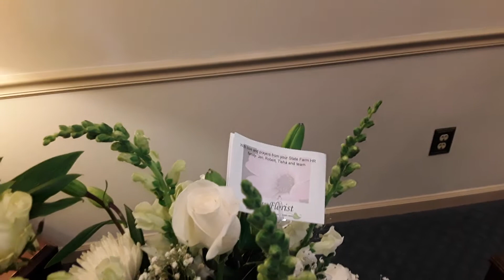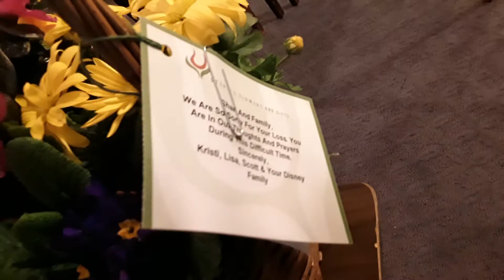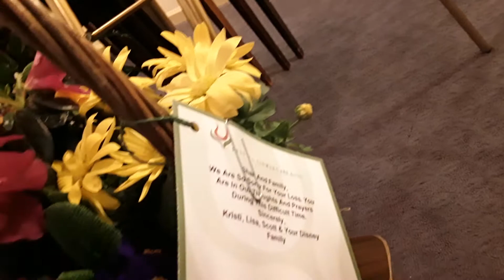in Memory of Jerry Bailey PART 3